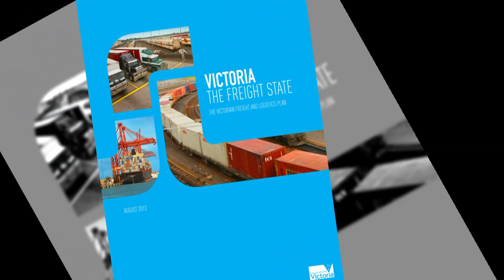Premier unveils Coalition vision to cement Victoria as the nation's Freight State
I am very, very pleased to be here today to launch Victoria -- The Freight State, the Victorian freight and logistics plan.

It is a terrific document and it really does provide great opportunities that outline what we are doing, what opportunities we plan in the future and how we can continue to make sure that Melbourne and Victoria are, and will be, the freight and logistics capital of Australia.

The plan will chart a course of one of our most important industry sectors.

It will initiate a number of transformative projects that will shape the state for generations to come.

It considers projects that involve the investment of billions of dollars, and the generation of thousands of jobs.

The plan outlines the government's response to the ever growing freight challenge and particularly addressing the need for increased capacity in our ports.

The plan encompasses two of the largest investments undertaken in the states history; the expansion of the Port of Hastings and the development of East West Link.

These are vital for the future of our state.

We know with the growing demand for our port services that we need to increase capacity.

Victoria is the freight and logistics capital of Australia and proudly so.

It drives our economy, it drives jobs.

It's absolutely essential for our future that we remain the freight and logistics capital.

It's no accident that 37 per cent of the containers going in and out of Australia go through Melbourne, even though, geographically we are at the bottom end of the country.

It is because we do have the freight, logistics and the port services to back it up.

But we can't rest on our laurels.

We've got to make sure that over the next 10, 20, 30, 50, 100 years we are still the major port in Australia and the only way we can do that is invest the $1.6 billion that the Port of Melbourne's investing, increasing the capacity of the port today and tomorrow.

But also in the late 2020's, we need additional capacity again and we need the Port of Hastings, a natural deep water port.

East West is absolutely vital for our future both in terms of the direct jobs, in terms of productivity and efficiency in traffic movement and in terms of quality of life.

So, those are important projects.

But this plan also identifies a raft of other projects that are just as important in terms of minor areas where we can invest to reduce bottle necks, to reduce congestion, to improve movement of freight, to make sure that we can continue to grow the jobs and opportunities that are delivered to this great state through our freight and logistics system.

I think this does provide us with a way forward in terms of how we plan our freight and logistics, how we deliver those freight and logistics to service the growing need of our economy; to make sure that Melbourne and Victoria remains the number one state for freight and logistics.

[Ends]